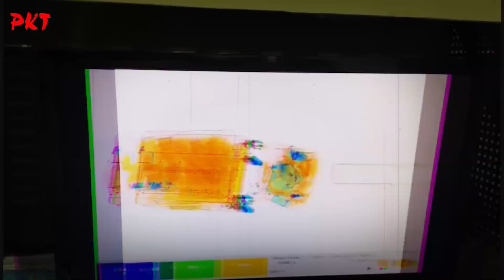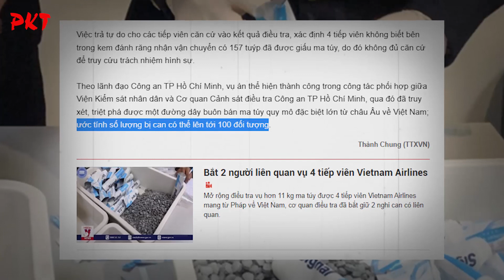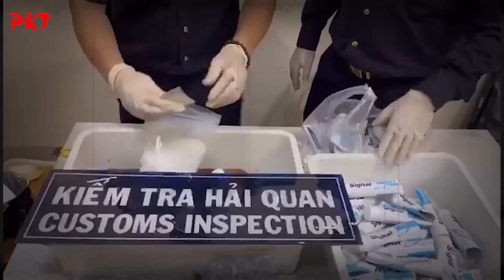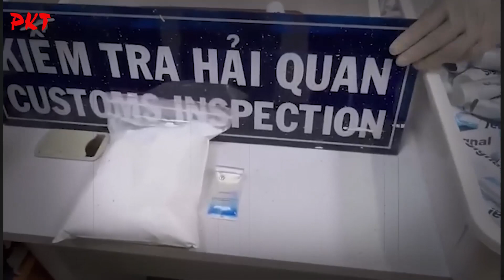Khiếp sợ con số GẦN 100 BỊ CAN đã bị SỜ GÁY, sau vụ 4 tiếp viên BỊ LỢI DỤNG xách ma túy | PKT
PKT | 4 tiếp viên hàng không bị lợi dụng xách ma túy là vụ việc lần đầu tiên xảy ra trong lịch sử ngành hàng không Việt Nam. Cơ quan chức năng xác định 4 tiếp viên bị lợi dụng và đã triệt phá được đường dây buôn ma túy đặc biệt lớn với số bị can có thể lên đến 100 người. Đồng thời thông tin chi tiết thủ đoạn tinh vi của nhóm đối tượng này.  Sau vụ việc, Cục Hàng không Việt Nam đã ban hành chỉ thị về tăng cường công tác phòng, chống buôn lậu, gian lận thương mại trong hoạt động của nhân viên hàng không.

Chào mừng bạn đến với kênh Youtube của PKT, nơi chúng mình kể tất tần tật về  những câu chuyện bí ẩn, kinh dị có thật trên đời!